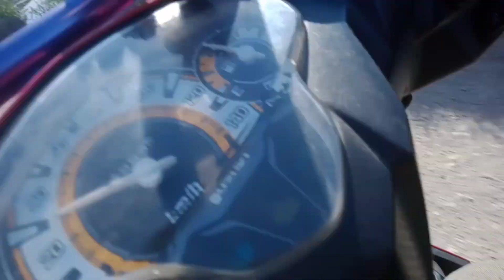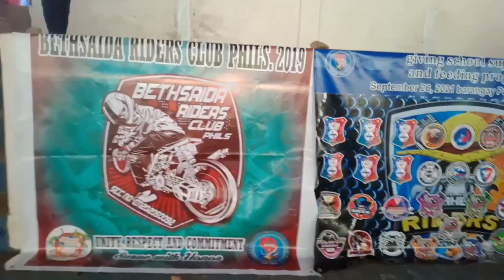GRABE HIRAP bago nmin marating ung venue,peru carry lang NAKATULONG TYU🤟🙏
etu nga pla ung some of my videos yesterday l..going to the CHARITY EVENT HELD IN SITIO PURAY RODRIGUEZ RIZAL ,grabe ung dinaanan nmin ,si google kz hahahaha ..anyway shout out po pla WHITEDOVE RIDERS CLUB congrats po kht medyu naligaw ligaw tyu ..atleast nkapag abot tyu ng tulong .ridesafe safe all sa inyung lht ...